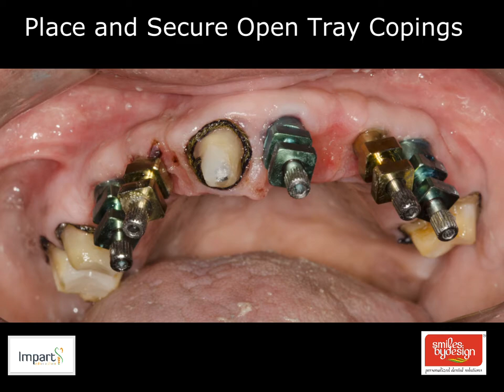Open Tray Impression Technique (Analogue Method)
The conventional impression taking for implant cases involves both closed tray and open tray method. The latter is preferable as it prevent errors of incorrect transfer that is inherent with closed tray methodology. This video shows how to take open tray impression for Implants while capturing the impression of adjacent prepped teeth.